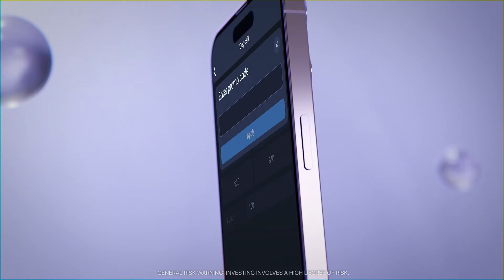ExpertOption Promo Codes - Invest Today!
Unlock exclusive ExpertOption promo codes for sign-up and account refills. Reduce costs and elevate your trading journey with added bonus perks.
Get ExpertOption bonus and trade today.